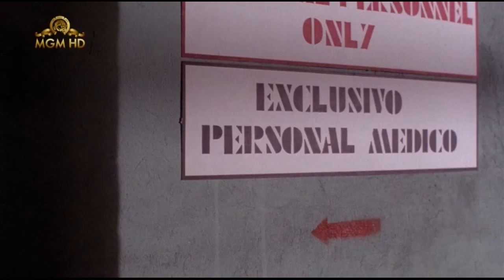Catch the Heat - Fight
Heroine fight vs armed soldiers.